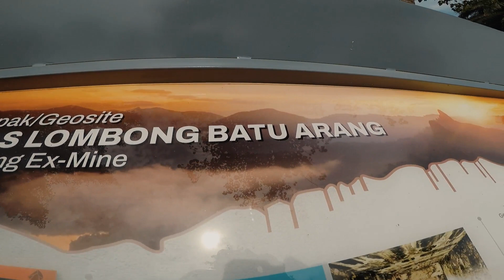Kayuhan Ke Batu Arang bersama UFKL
Kisah suka duka kayuhan bersama Geng UFKL ke Batu Arang dari Saujana Utama. Kami pemilik basikal lipat dengan minat yang sama, berkumpul dan berkayuh ke destinasi yang Kami rancang. Kayuh untuk sihat!